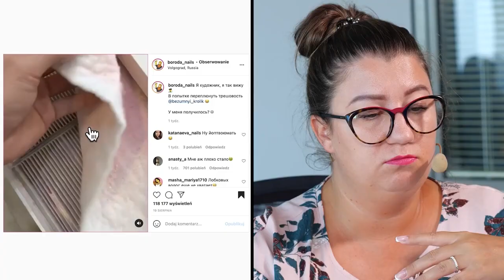KARUZELA PAZNOKCIOWYCH OBRZYDLIWOŚCI | Quloo Shoty #340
Przed Tobą krótki wycinek z pełnego materiału na kanale Quloo.

Jeśli jesteś ciekawa pozostałej części tego odcinka, co ciekawego w nim przedstawiła Edyta Kruczak związanego ze stylizacją paznokci to koniecznie wbij na kanał Quloo i delektuj się wiedzą i rozrywką na wysokim poziomie.